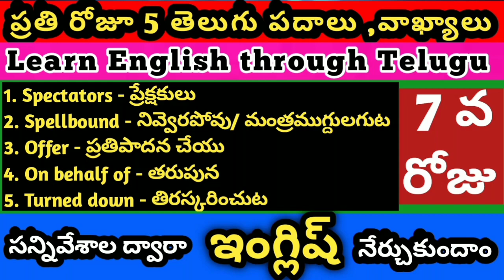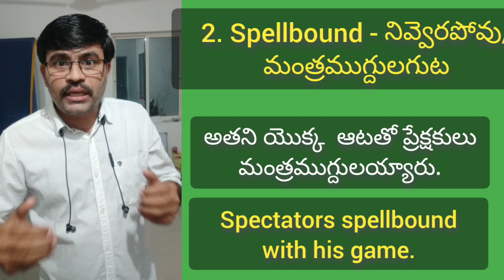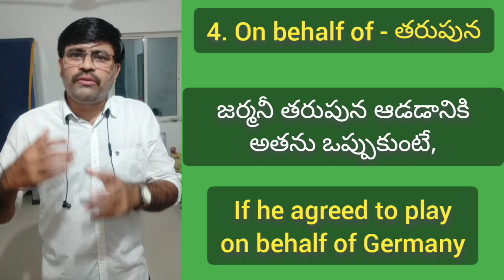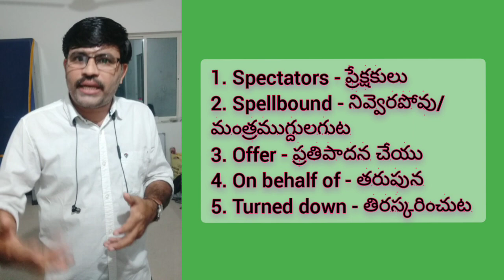Day 7 | How to Learn English through Telugu | LIP | Language Improvement Programme | Spoken English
LIP ( లిప్ ) Language Improvement Program | Learn English through Telugu |
Spoken English Course in Telugu

*తెలుగులో పదాలు, వాఖ్యాలు:*
*వీటిని ఇంగ్లిష్ లో ఎలా చెప్పాలి?*
*సన్నివేశాల ద్వారా ఇంగ్లిష్ నేర్చుకుందాం:*
*1వ రోజు:*